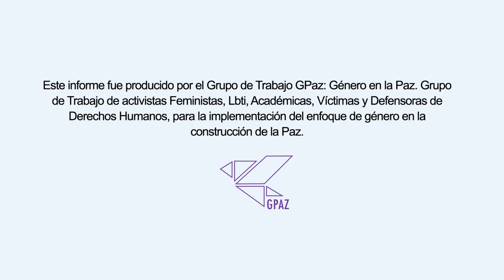Claudia Mejía Duque en la Conferencia - Colombia: Women and Gender in the Peace Agreement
Claudia Mejía Duque, directora de Sisma Mujer y en representación del Grupo de Género en el Paz - GPAZ en la Conferencia - Colombia: Women and Gender in the Peace Agreement organizado por CooperAcció y La Oficina Internacional de los Derechos Humanos - Acción Colombia - OIDHACO.

Tuvo lugar en el Parlamento Europeo, Bruselas - Bélgica. Allí se habló sobre  La implementación del enfoque de género en el Acuerdo de Paz.